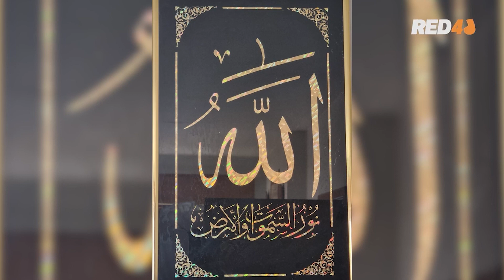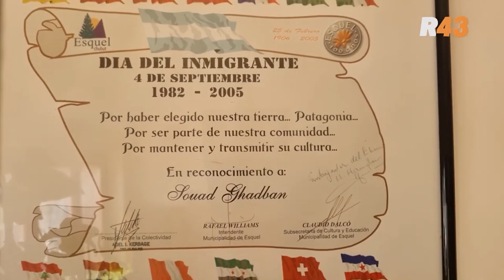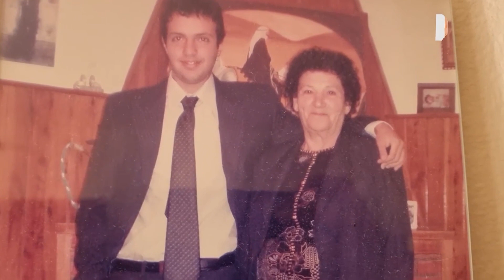Del Líbano a Esquel por amor: La historia de Souad Ghadban y Daud Mustafa Kerbaje